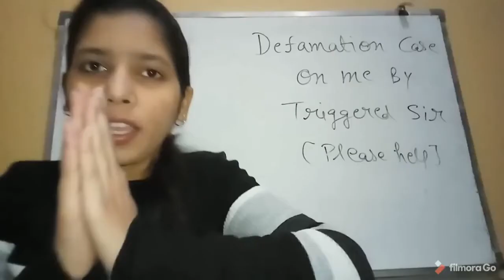💙 BE POSITIVE 💙 !! FF